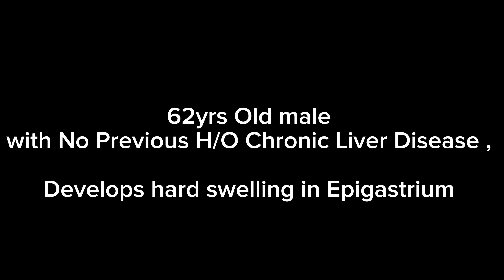Liver Cancer - Hepatocellular Carcinoma (HCC) - Hepatoma Ultrasound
Risk factors include

Around 80% of people who develop primary liver cancer have cirrhosis,”

about 20% of cases can develop in a non-cirrhotic liver

hepatitis B (HBV) infection: 10% 5-year cumulative risk
hepatitis C (HCV) infection: 30% 5-year cumulative risk
alcoholism: 8% 5-year cumulative risk
biliary cholangitis: 5% 5-year cumulative risk
food toxins, e.g. aflatoxins
congenital biliary atresia
inborn errors of metabolism
haemochromatosis: ~20% 5-year cumulative risk
alpha-1 antitrypsin deficiency
type 1 glycogen storage disease
Wilson disease
tyrosinaemia type I
porphyrias 5
obesity and diabetes mellitus
chronic cholestatic syndromes

Presentation
constitutional symptoms
jaundice
portal hypertension from the invasion of the portal vein
hepatomegaly/mass
haemorrhage from tumour